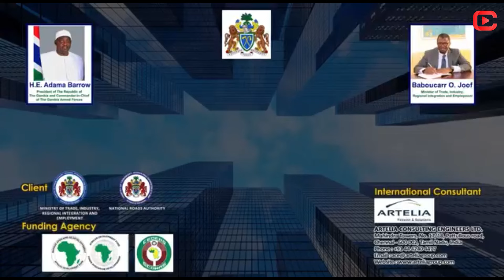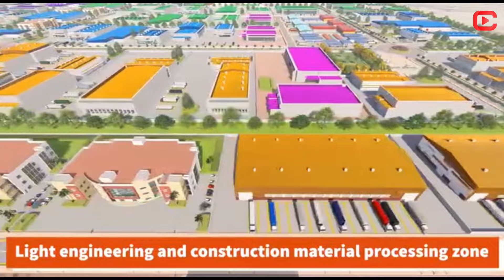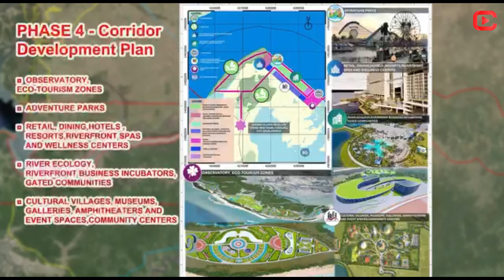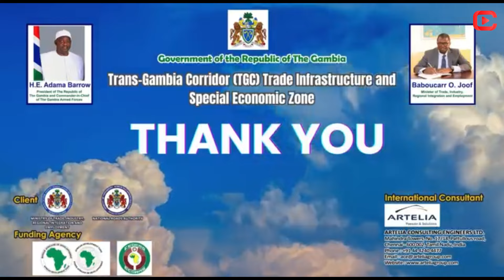THE TRANS-GAMBIA CORRIDOR